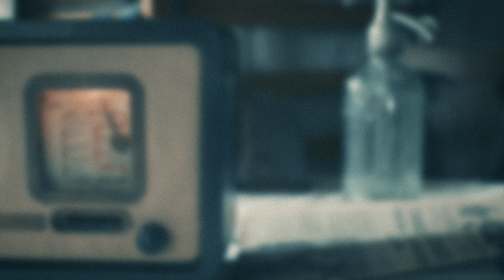El hincha número 1: Don Chicho Navarro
¡El hincha número 1 de la Academia cumple años! 🎂

Don Chicho Navarro, nuevo socio honorario del Club, nos comparte lo que significa ese gran amor por la celeste 💙 🎓

𝗙𝗲𝗹𝗶𝘇 𝗰𝘂𝗺𝗽𝗹𝗲𝗮𝗻̃𝗼𝘀 𝗗𝗼𝗻 𝗖𝗵𝗶𝗰𝗵𝗼 🎉